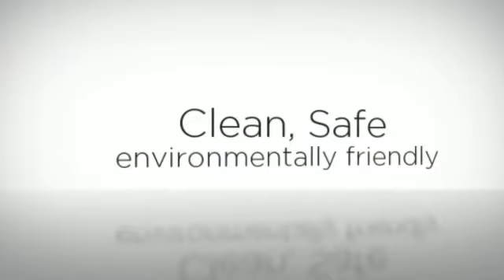grout clean Stuart Florida